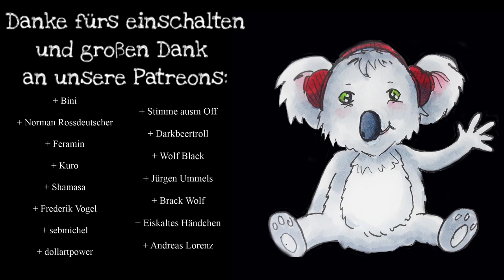[Engel] Unter dem Schatten deiner Flügel #15 - Ruinen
Dieses Video ist nicht an Kinder gerichtet.

– die Engel –

Mehr ENGEL:
Playlist zu den Chroniken der Engel: Sub umbra alarum tuarum:

Introsong:
Kai Engel – Melted Wings